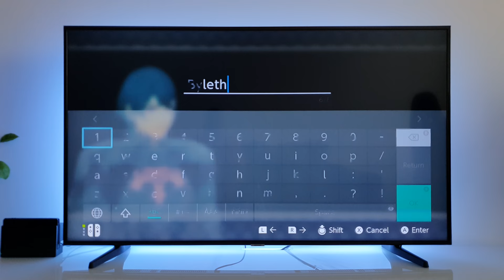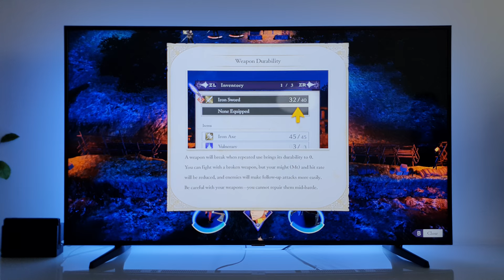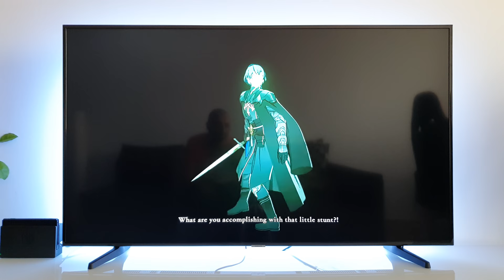Fire Emblem: Three Houses Nintendo Switch dock mode | 4K HDR10+ Samsung 55NU7093 138cm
Price $
Category Adventure
Publisher Nintendo
Developer Intelligent Systems, KOEI TECMO GAMES CO., LTD.